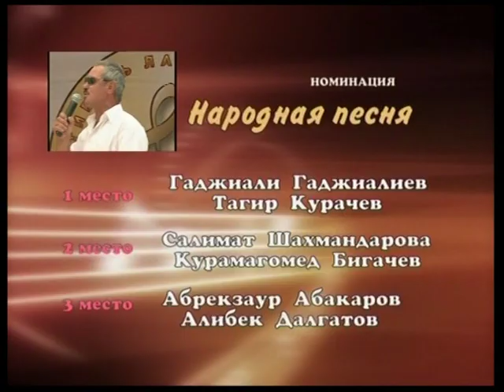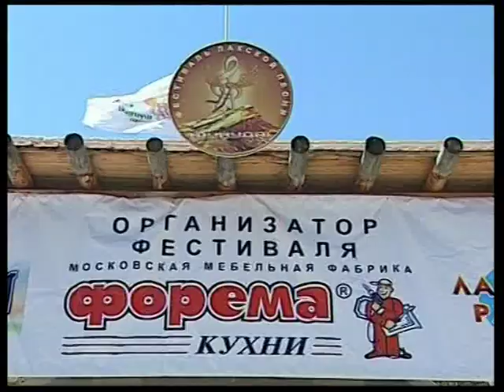VTS 01 3